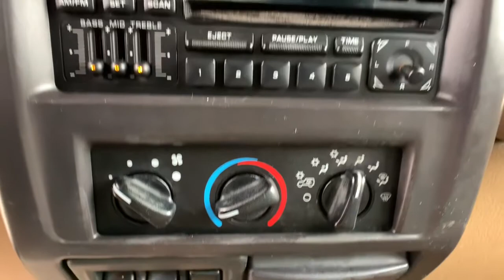2001 Jeep Wrangler Denver, Littleton, Aurora, Parker, Colorado Springs, CO M001701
Forest Green Pearlcoat/Black Hard Top Used 2001 Jeep Wrangler available in Denver Colorado at Brandon Dodge. Servicing the Littleton, Aurora, Parker, Colorado Springs, CO area.

Brandon Dodge
5600 S Broadway

Wrangler Sahara, 2D Sport Utility, PowerTech 4.0L I6, 3-Speed Automatic, 4WD, Forest Green Pearlcoat/Black Hard Top, Camel/Dark Green w/Premium Cloth High-Back Bucket Seats, Aluminum Wheels, Customer Preferred Package, Driver Confidence Package, Off Road Package, Popular Equipment Package, Tow Package. Odometer is 17286 miles below market average!GREAT NEWS for you if you're looking for peace of mind when buying a used vehicle. Ask about NEW Dealin' Doug CERTIFIED PRE-OWNED Program! Certified Pre-Owned vehicles have been through our service department for a complete system check and meet the requirements to be covered. This Warranty has many advantages including our One Year Sign and Drive Roadside Assistance, Rental Allowance for $35 Per Day and Up To 10 Days, $75 Towing Reimbursement, and Trip Interruption $75 Per Day Up To $375 Per Occurrence.